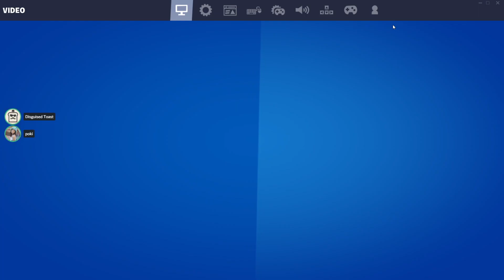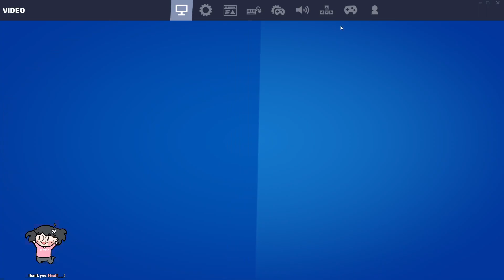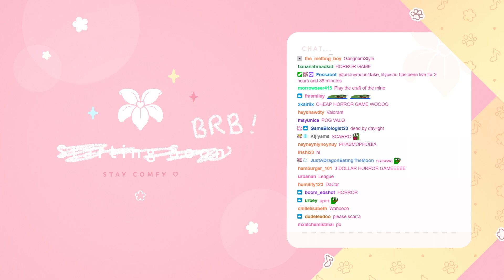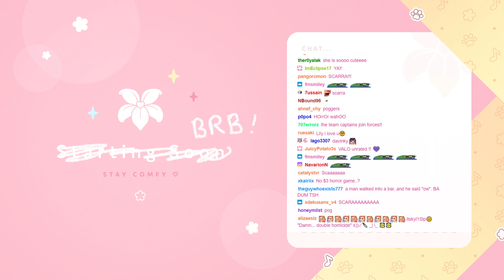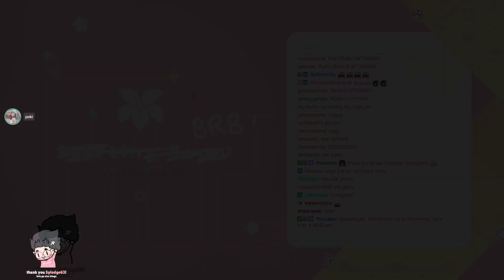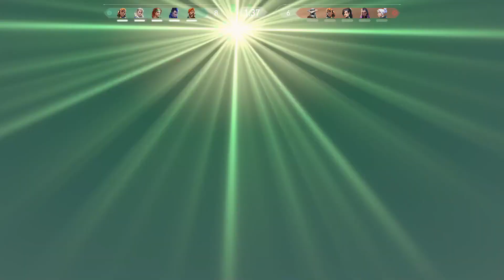[2021/04/21] fortnite with michael toast poki | valorant w michael, toast, poki, scarra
lily chugs jug with michael, poki, toast and scarra in this exciting vod.
can they get the #1 victory royale in fortnite POGGERS?
- A

TIMESTAMPS
00:00:00 stream start
00:04:25 new music LEAK
00:10:23 fortnite w michael, toast, poki

00:33:30 game 2
00:55:53 game 3
01:11:24 game 4
01:30:20 game 5
01:52:02 game 6
02:13:40 game 7
02:42:54 valorant w michael, toast, poki, scarra
03:12:34 game 2
03:46:59 game 3
04:32:38 game 4 w michael, toast, scarra